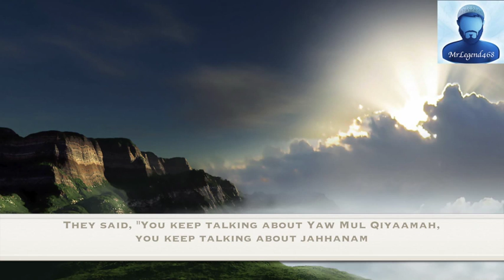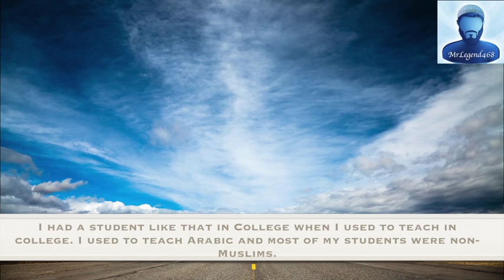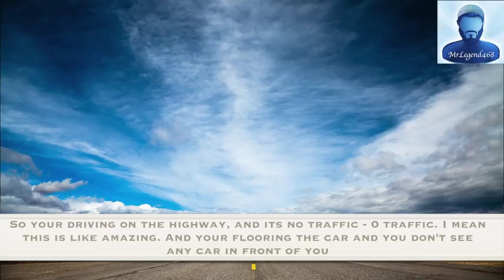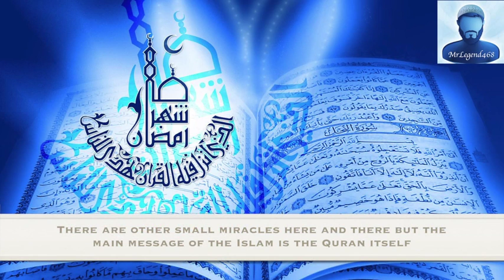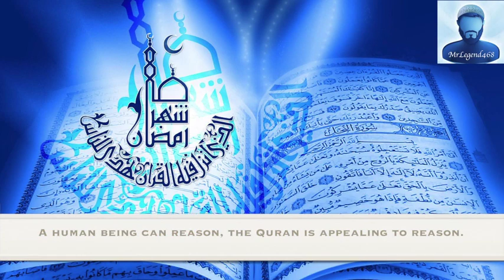''I'll Believe it when I see it'' Approach